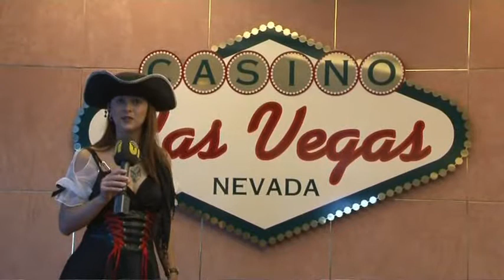U1 Musik-Kreuzfahrt Teil 1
Gullivers U1 Musikkreuzfahrt 2011 mit Ingo Rotter, Graziano, Alpentrio Tirol, Sigrid und Marina, Ensemble Osttirol, Petra Frey, Susan P., Kurt Mayr